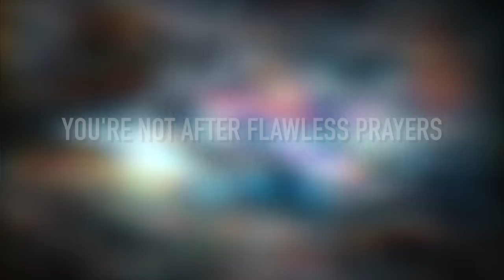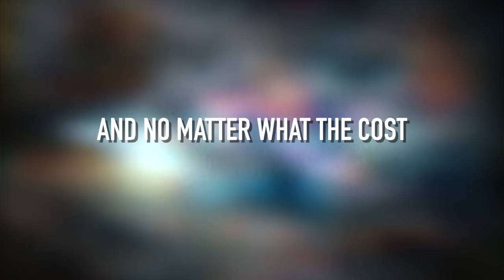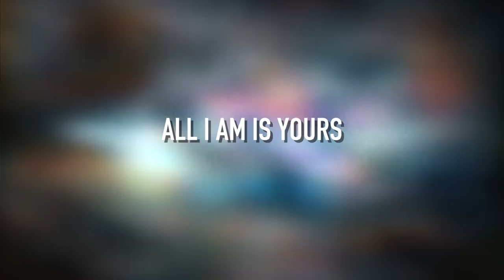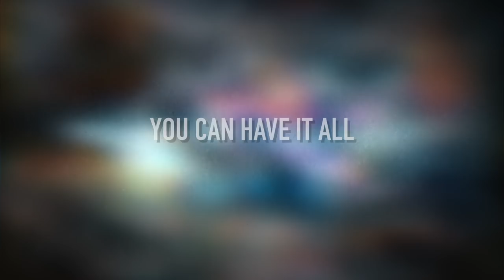Here I Am - [Lyric Video] Lincoln Brewster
AMAZON MUSIC

LYRICS:
[Verse 1]
You're not asking for perfection
You're not after flawless prayers
All You've wanted from the start
The surrender of my heart

[Chorus]
Every breath inside my lungs
All I hold within these hands
And no matter what the cost
I'll give everything I have
You are worth it all

[Verse 2]
You're not looking for an anthem
You're not seeking offerings
Let my words and all my ways
Be a sacrifice of praise

[Instrumental]

[Bridge]
I surrender, I surrender
All I am is Yours
My whole life is Yours